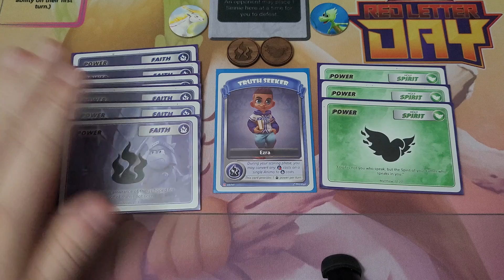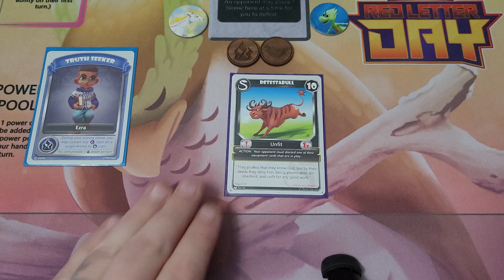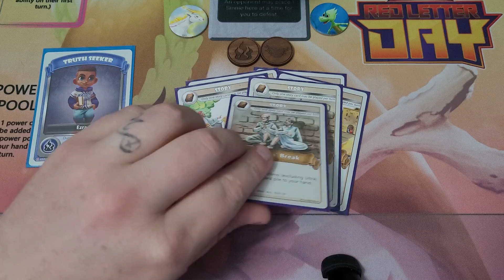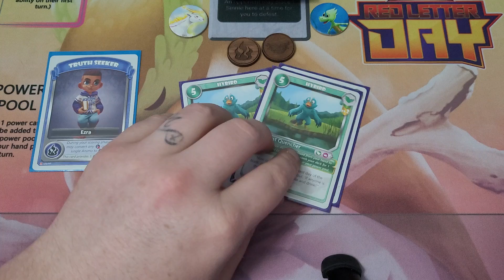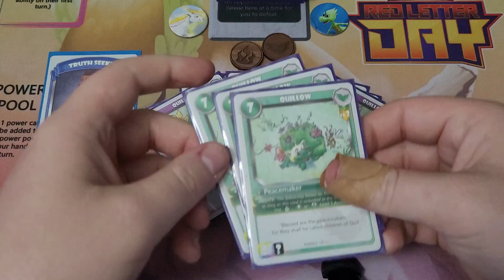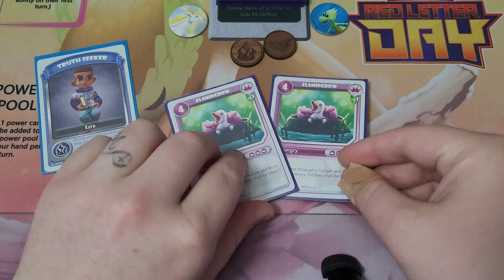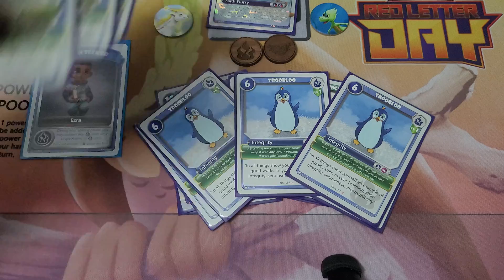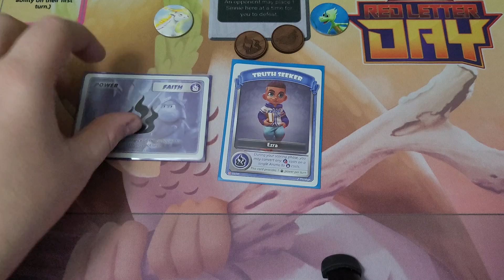RLD- Ezra Faith & Holy Spirit Deck Profile (Stagnetic & Quillow Lv 2 HS)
In this deck profile Nathanael goes over his Ezra Deck Profile featuring strategies from CrossTrainers and Red Letter Day focusing on Stagnetic and Quillow Lv 2 Holy Spirit